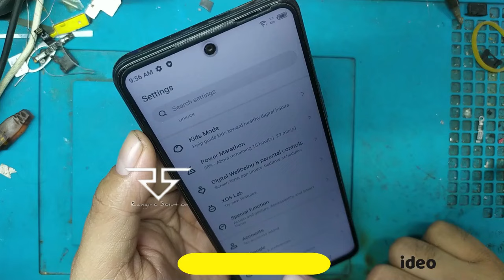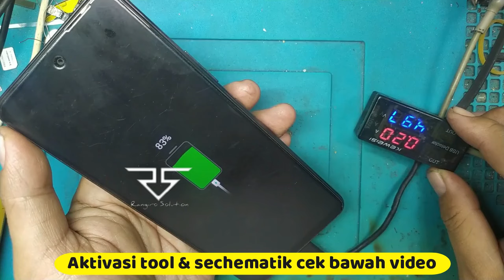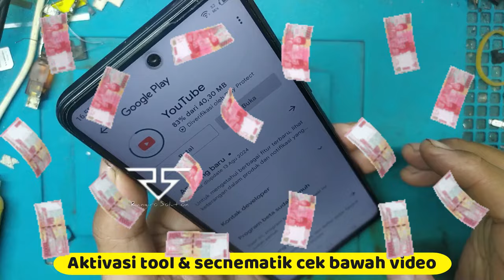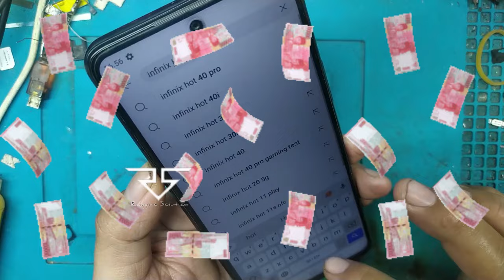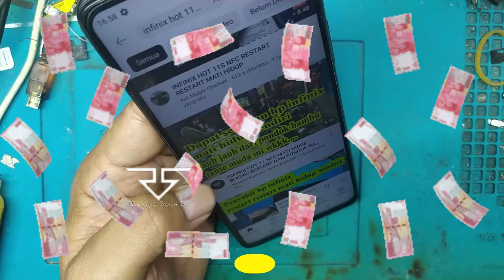Servis hp infinix hot 11nfc restart restart mati sendiri hidup sendiri dari surabaya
BISMILLAH
YANG MAU ACT TOOL & SKEMA

UNTUK TOOL YANG TIDAK ADA DILIST TANYA AJA

💥IDM 1 THN Rp 285

💥 Phoenix key Android Tool💥
✅1 - bln 60k
✅3 - bln 90k
✅6 - bln 135k
✅12 - bln 240k

👉 3BLN =Rp 300
👉6 BLN =Rp 450
👉12 BLN=Rp 725

👉 3BLN =Rp 100
👉6 BLN = Rp 200
👉12 BLN EXTRA 3BLN =Rp340
👉 ACT PRAGMAFIX FIND FINDER =125

👉1BLN =Rp 50
👉 3BLN =Rp 99
👉12 BLN=Rp  375

👉 Single PC :
👉3 bulan : Rp 200.000,-
👉6 bulan :Rp 325.000,-
👉12 bulan :Rp 600.000,- renewal Rp550.000
👉Double PC :
👉3 bulan : Rp 325.000,-
👉6 bulan : Rp 550.000,-
👉12 bulan : Rp 900.000,- renewal Rp 825.000,-
👉RBM REPAIR BUSSINES MANAGEMENT =Rp 350

👉XIAOMI AUTH SERER CREDIT 5 CREDIT =Rp 90

👉 1BLN =Rp100
👉3BLN =Rp 220
👉 6BLN =Rp 310
👉12BLN =Rp 465

•𝐅𝐃𝐋 |10 ᴄʀᴇᴅɪᴛ
•𝐃𝐄𝐌𝐎|10 ᴄʀᴇᴅɪᴛ
•𝐅𝐋𝐀𝐒𝐇 ]10 ᴄʀᴇᴅɪᴛ
•𝐏𝐈𝐍 | 𝐅𝐑𝐏|10 ᴄʀᴇᴅɪᴛ

👉Dft pro tool 12bln=Rp 950

❤️DT PRO TOOL
👉DT PRO TOOL 12BLN=Rp 570

👉EMT=Rp 835

👉MST 3BLN=Rp200
👉MST 12BLN=Rp 350

👉 TFM 6BLN=Rp 295
👉 TFM 12BLN=Rp 450
👉TFM 24BLN=Rp 735
👉TFM PRO KREDIT = Rp 16000

👉 Hydra tool 3bln= Rp 465
👉 Hydra tool 6bln= Rp765
👉 Hydra tool 12bln= Rp1075

Uni android
👉 Uni android 1thn=Rp 650
👉 Uni android 3bln=Rp 235
👉 Uni android 6bln=Rp 430
WARNING!